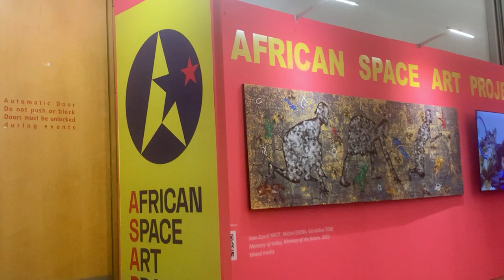tomorrow's today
a short film about what lasts.